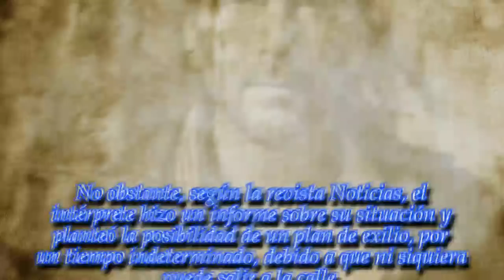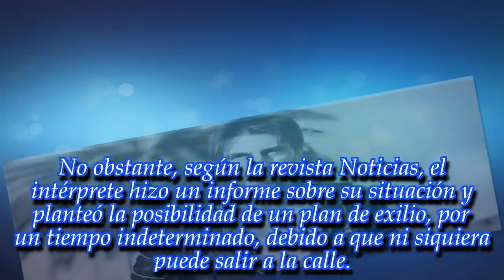NOTICIAS DE HOY - Juan Darthés evalúa la posibilidad de dejar el país junto a su esposa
Noticias Principales:
Trascendió la noticia de que el actor y su pareja estarían pensado en dejar Argentina.